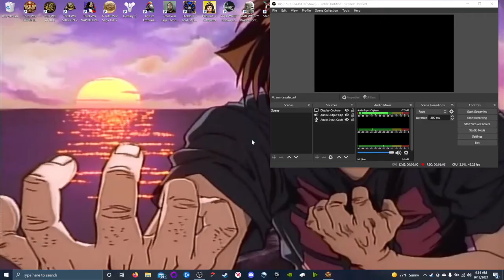All Aboard the Lemming Train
Hello my fellow Pokemon Trainers and welcome back to some more Rome 2 siege action! While you watch dontr forget to Beak Blast that like button, comment your favorite flying type, share with your local talking Mewoth and as always donr forget to sub to the channel for more top tier content!!